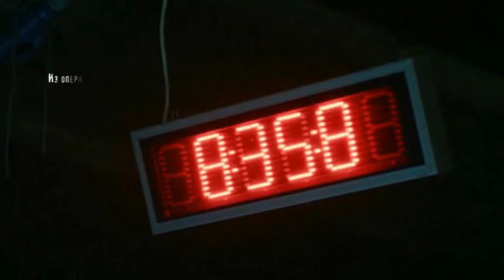"Чернобыль: Зона отчуждения: Никита & Аня | "Последний шанс"